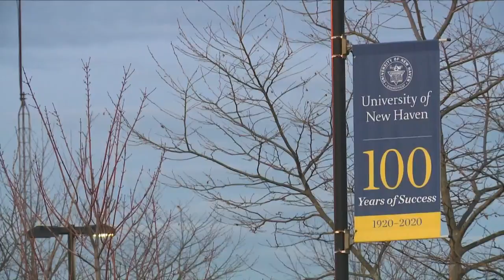The University of New Haven to Provide Housing for First Responders; New Haven Officer and Firefight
The quick decision came over the weekend from the University of New Haven.